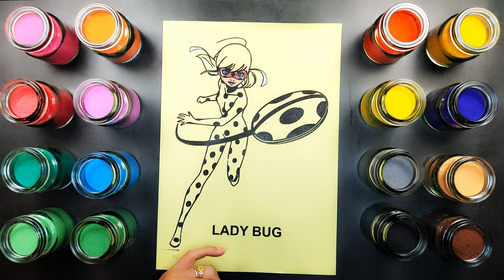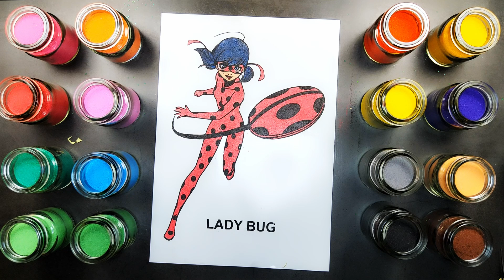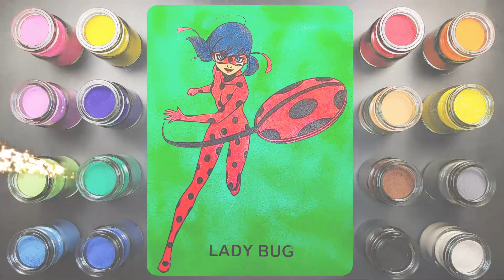TÔ TRANH CÁT MÀU LADY BUG - COLOR SAND PAINTING LADY BUG | PINK UNICORN TV #134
Thanks for spending time on enjoying my videos.